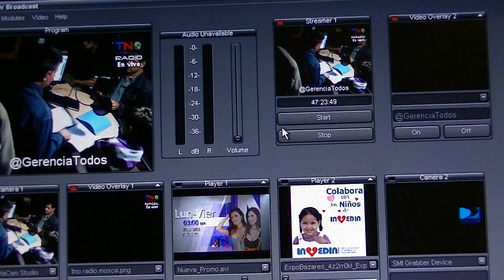GERENCIA 360 GPT TNO (2) INVERSION CON MAX